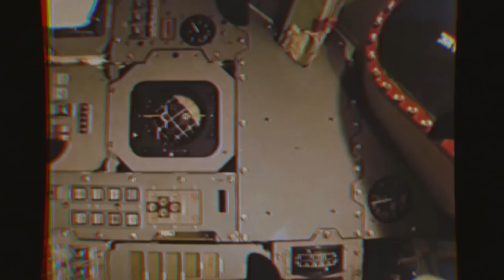Shining In The Dark - Cienfue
Cienfue - Shining In The Dark
Music Video by Anel Reyes Saldaña.  @anlreyes

early tickets, rare tracks and more...

Cienfue's Tropical Psychedelia has been featured on BBC's LatAm Beats, Spotify’s The Game Plan, Rolling Stone, CNN, People, ESPN, Remezcla, Pop Matters, Nylon, Noisey, NPR, UCLA Radio, MTV Latin, and MTV3 USA.

Written, Produced & Performed by Cienfue.
Drums & Percussion by Ferrán Galindo.
Vocals by Shary Rose. @SharyRoseMusic

Recorded at Strange Weather Studios, Brooklyn, by Daniel Schlett
Mixed at Toy Factory Studios, Mexico DF,  by David Francis O'Gorman

Shining In The Dark
Music Video
Written, produced and performed by Cienfue.

Cienfue has previously been featured on BBC's LatAm Beats, Spotify’s The Game Plan, Rolling Stone, CNN, People, ESPN, Remezcla, NPR, UCLA Radio, Nylon, PopMatters, and MTV.

(C. Navarro)
C#-, B, F#-

We fly through life like Bullets
Fired from a Gun…
And if we're Lucky we can
Intersect Baby before we're Done…

With A Thousand Points of Light…
Every Night will be Tonight
and Tonight Will Be Every Night…

Without the Dark
We'd never see the Stars…
But you made me see Stars…

I'm Gonna bring them down for you Tonight…
If you're Venus I'll be Mars
I'll make you Shine like its Alright…

We'll connect the Dots and Constellations
 in the Starry Sky…
And Every Night will be Tonight